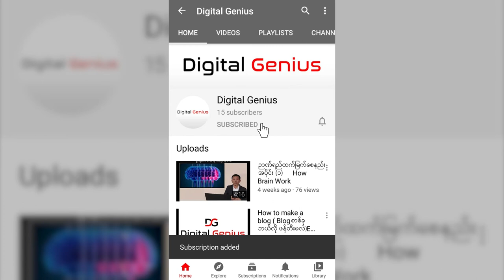Microsoft Headquarter မှာProgram Managerအဖြစ်အလုပ်လုပ်ခဲ့တဲ့မြန်မာတစ်ယောက်နဲ့တွေ့ဆုံခြင်း အပိုင်း(၁)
Microsoft Headquarter မှာ Program Manager အဖြစ်အလုပ်လုပ်ခဲ့တဲ့ မြန်မာတစ်ယောက်နဲ့တွေ့ဆုံခြင်း အပိုင်း (၁)
ကနေဒါနိုင်ငံ ကွန်ပျူတာတက္ကသိုလ်တစ်ခုကနေ ကျောင်းပြီးခဲ့ပြီး ကမ္ဘာ့ထိပ်တန်း နည်းပညာကုမ္ပဏီတစ်ဖြစ်တဲ့ Microsoft Headquarter မှာ Program Manager အဖြစ်အလုပ်လုပ်ခဲ့တဲ့ ကိုသက်နိုင်စိုးနဲ့ Interview အစီအစဉ် Video ကို  နည်းပညာစိတ်ဝင်စားတဲ့ မြန်မာလူငယ်တွေ အားကျ အတုယူချင်စိတ်တွေ ဖြစ်လာအောင် DigitalGenius ကနေ တင်ဆက်ပေးလိုက်ပါတယ်။
အပိုင်း (၂) နဲ့ (၃) ဆိုဆက်လက်တင်ပေးသွားမှာဖြစ်ပါတယ်။
အပိုင်း (၂) ကနေဒါ ကွန်ပျူတာတက္ကသိုလ်ကို ဘယ်လိုတက်ဖြစ်ခဲ့လဲ? ဘာအခက်အခဲတွေကြုံရလဲ?
အပိုင်း (၃) Microsoft Headquarter မှာ Program Manager အဖြစ်ဘယ်လိုအလုပ်လျှောက်ဖြစ်ခဲ့လဲ? ဘယ်လို Challenge တွေကြုံခဲ့ရလဲ?

မှာ လေ့လာနိုင်ပါတယ်။